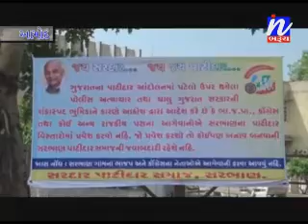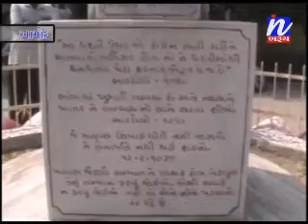Amod na Sarbhan Gam Ma Rajkiy Netao ne No Entry